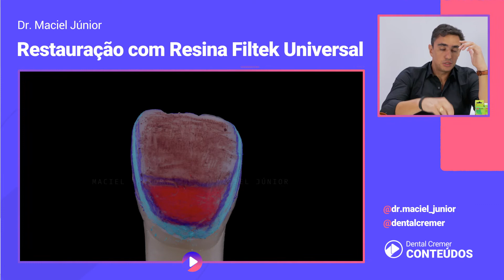Filtek Universal: Caso Clínico | Dental Cremer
Aprenda a utilizar a Resina Filtek™ Universal nos seus procedimentos! O Dr. Maciel Júnior explicou o passo a passo da restauração com o lançamento da 3M! Confira!

Sobre o professor:
O Dr. Maciel Júnior é Especialista em Dentística Restauradora USP/Bauru e Doutor em Dentística Restauradora Unesp/Araraquara. Atualmente ele leciona na FAEPO/Unesp/Araraquara.